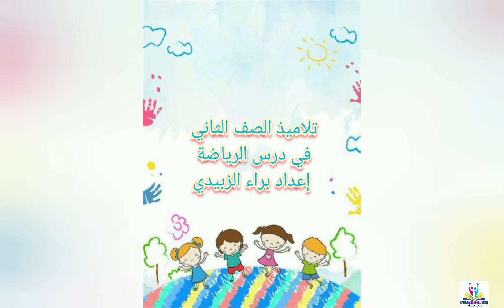ولأن العقل السليم في الجسم السليم🏋️‍♀️🏋️‍♂️ جزء من نشاط تلاميذ الصف الثاني👭👬 في درس الرياضة